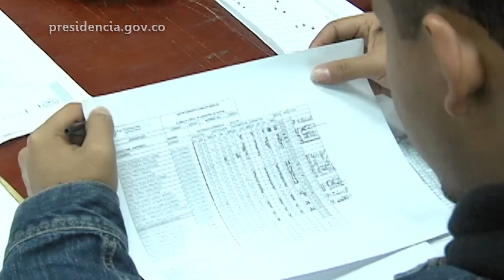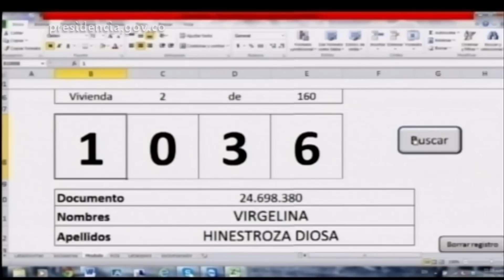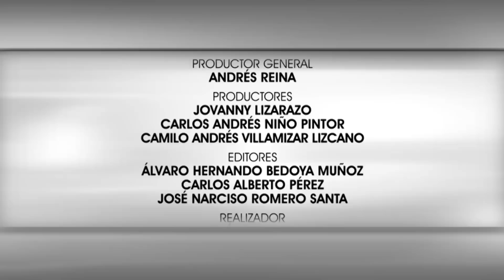Semana Presidencial - 11 de enero de 2015